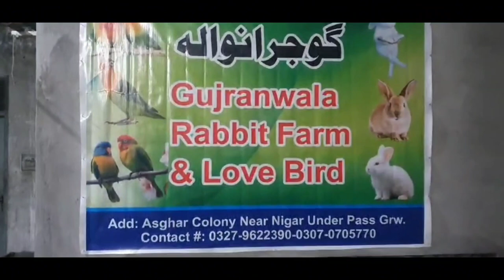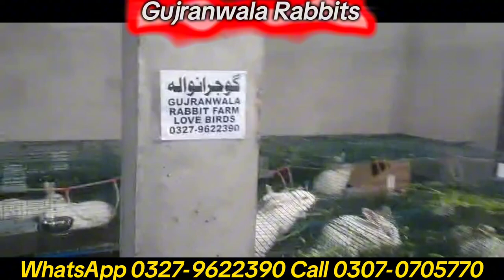newziland white rabbits new baby